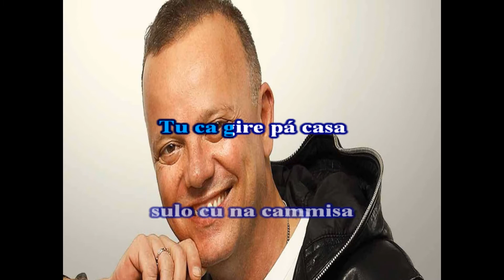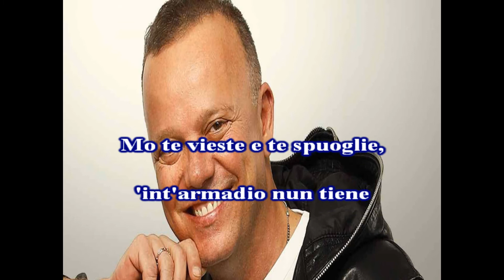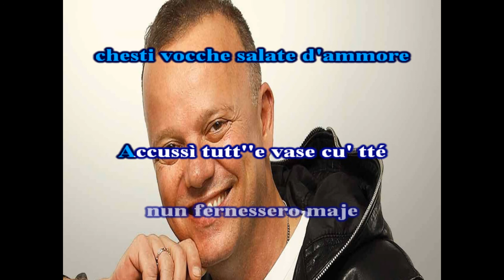Giggi D'alessio Assaje Karaoke nibo